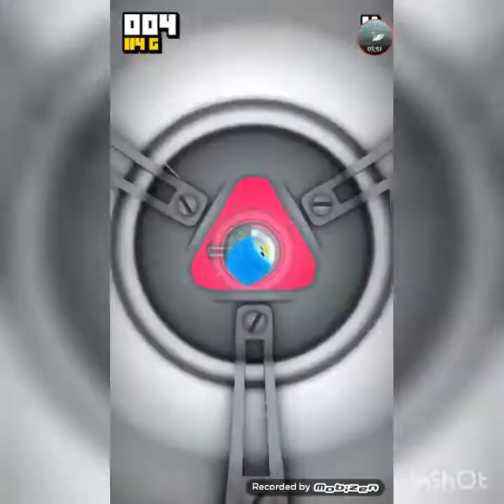Fluffy fall gameplay #1 (nagyon cuki !) :3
Játék neve : fluffy fall
Videófelvevő : mobizen
Videó szerkesztő : inshot
Írjátok le kommentbe hogy legyen-e második rész.Ha azt szeretnétek hogy legyen gameplay de más játékkal akkor akkor írjátok le hogy melyikkel !